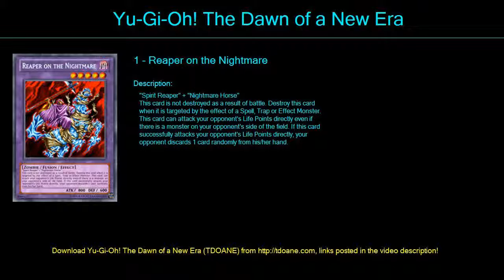Zombies GGWP Deck Profile April 2016